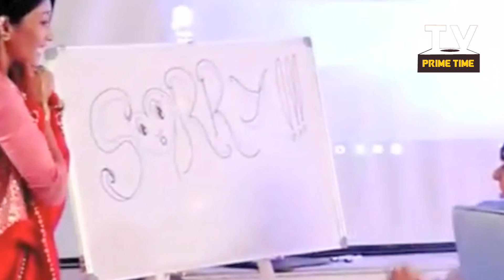OMG! Swarna Karegi Kartik Aur Naira Ko Hamesha Ke Liye Alag|Yeh Rishta Kya Kehlata Hai Upcoming News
In the upcoming episode of Yeh Rishta Kya Kehlata Hai Swarna will separate Kartik and Naira for ever, Kartik will leave Naira.
Checl out the video for more details.